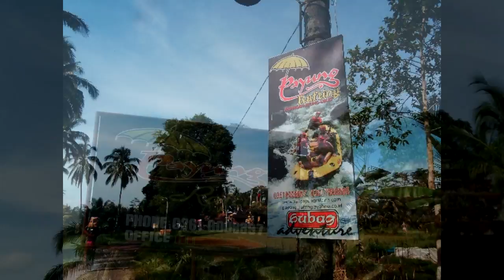Ayung River Whitewater Rafting Bali INDONESIA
A fun time, free massage.